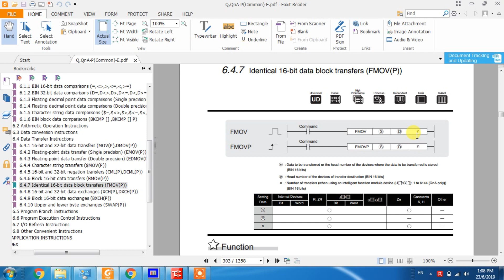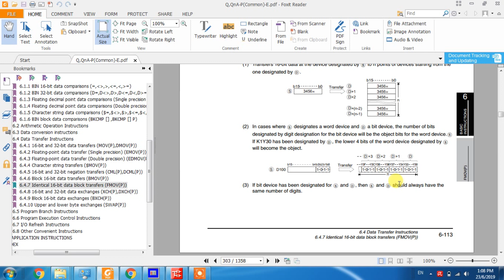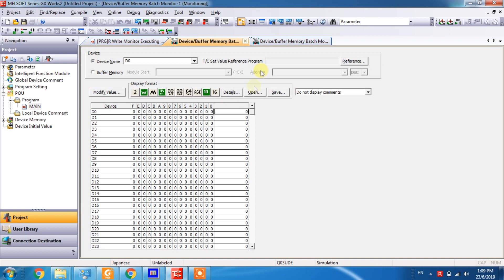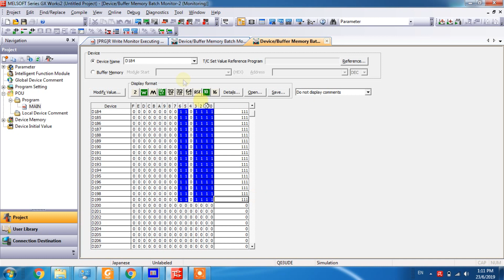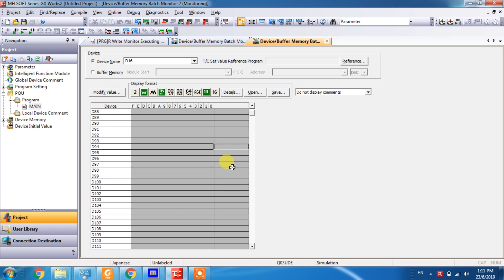คำสั่ง FMOV Identical 16bit block transfers.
สอนคำสั่ง FMOV  PLC mitsubishi
สอน PLC Mitsubishi  พื้นฐานโดยใช้โปรแกรม GX Works2
สอนการใช้งาน GX Works2เบื้องต้น
ทดสอบโปรแกรมด้วยการ Simulation

POP PK-E Design Live.